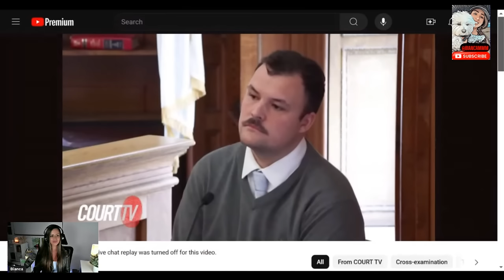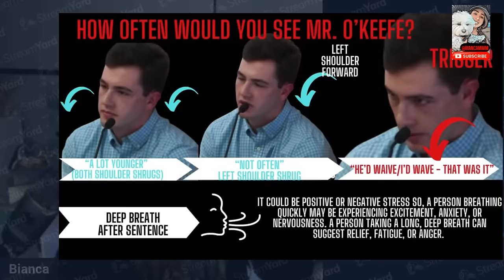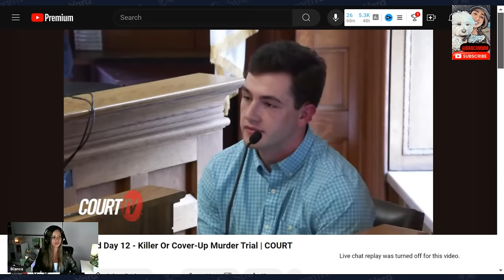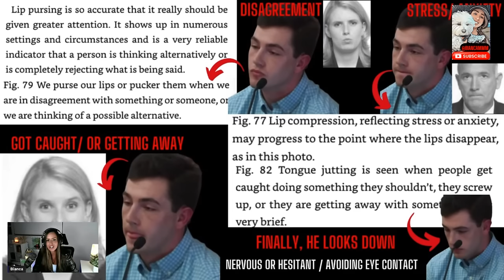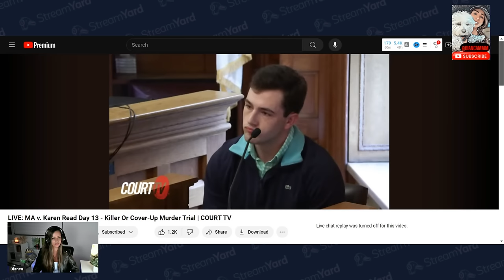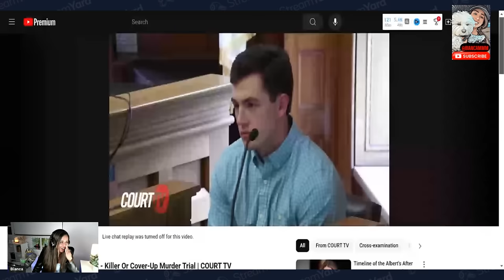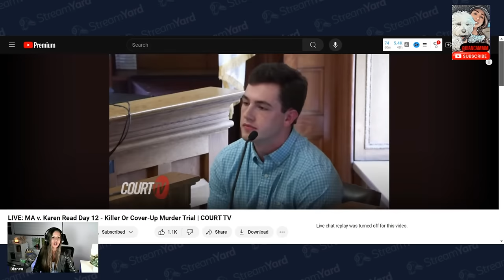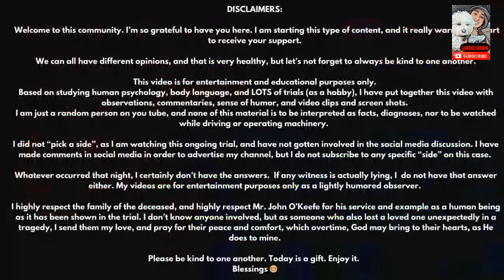Colin Albert's Body Language EXPOSED in Courtroom! - Full video: 48 min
00:00:00 Intro
00:02:07 12SH Clip Compilation
00:05:20 I change my shirt a lot
00:07:28 Baseline
10:00:03 Variation to Base Line – Body Language
23:27:00 Cross examination
41:56:00 12:10SHSHSH
49:00:00 Thank you

Colin Albert's Body Language observation and commentary

Watch as we dissect Colin Albert's body language during his time on the witness stand in a high-profile courtroom case. Body language experts reveal the hidden cues and signals that may shed light on the truth behind his words. Join us for a fascinating analysis of nonverbal communication in this gripping courtroom drama! ColinAlbert BodyLanguage CourtroomDrama NonverbalCommunication BodyLanguageAnalysis Don't miss out on this revealing examination of Colin Albert's true feelings and thoughts as his body language speaks volumes in the courtroom!